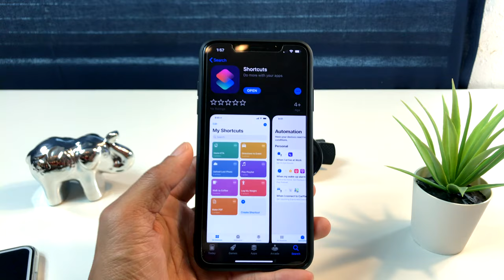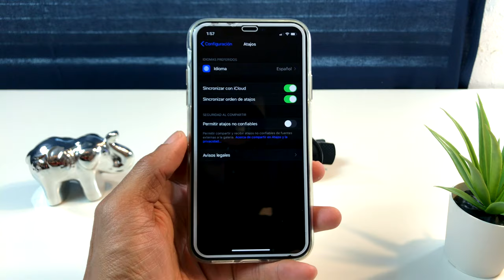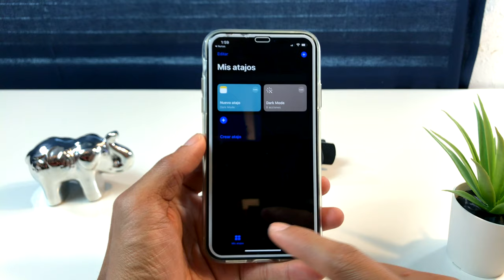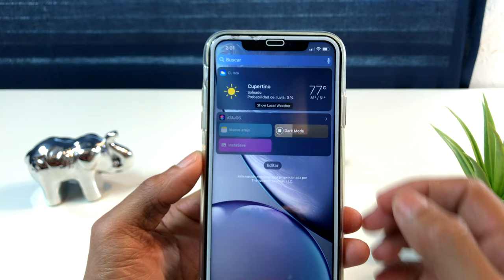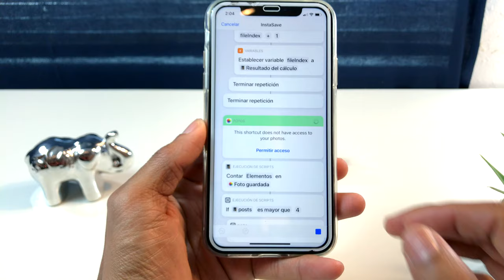Como Descargar Video Y Fotos De Instagran Sin Jailbreak iOS 11,12,13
ReiBoot

1-clic poner/salir modo recuperación gratuitamenteGRATIS

Links
Dark Mode